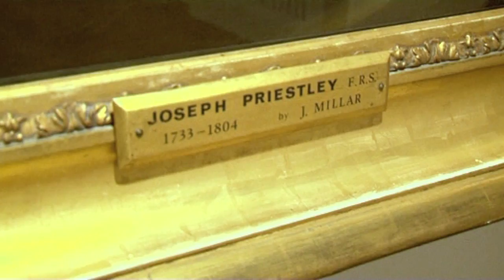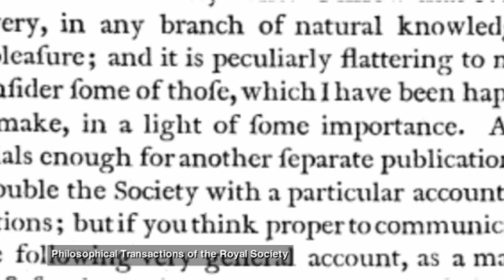Famous Science Spectacles - Periodic Table of Videos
Joseph Priestley made a famous discovery - but it seems his eyesight wasn't too good?

Professor Martyn Poliakoff is Foreign Secretary of the Royal Society.